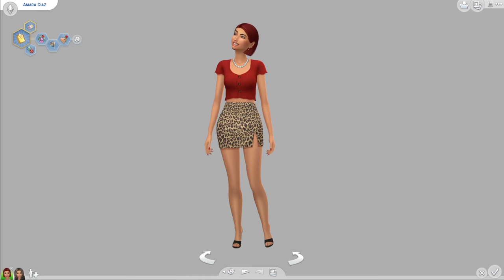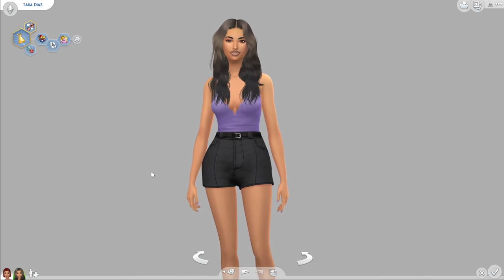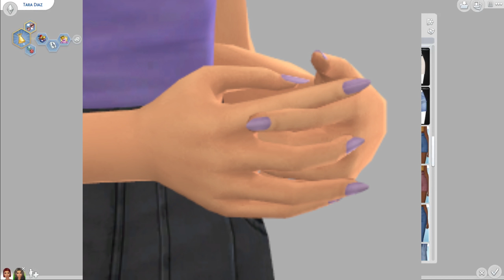The Sims 4 | Patch Update: Spa Day | Mani/Pedis and Face Masks!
In today's video I go over the September 7th Patch for The Sims 4, which is a Spa Day pack refresh! There is also a little something for base game for those who do not own Spa Day.

Computer Specs:

CPU: Intel Core i5-9600K 3.70GHZ 9MB Intel Smart Cache
HDD: 240GB ADATA SU630 SSD + 2TB SATA III Hard Drive Combo
RAM: 16GB DDR4/3200MHz Dual Channel Memory
VIDEO: GeForce GTX 1660 6GB GDDR5